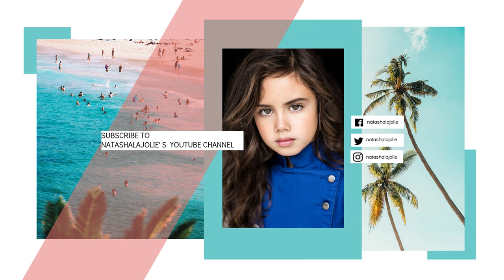BEST SLUMBER PARTY EVER 🎉! Best way to celebrate my Birthday with my Besties 🎉🎁💖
*THUMBS UP IF YOU LOVE SLEEPOVERS*
Today, I am showing you how I celebrated my 9th birthday with my bffs. It was our first sleepover and it was memorable. So far, it is my BEST BIRTHDAY PARTY EVER!   I hope y'all enjoy! (: